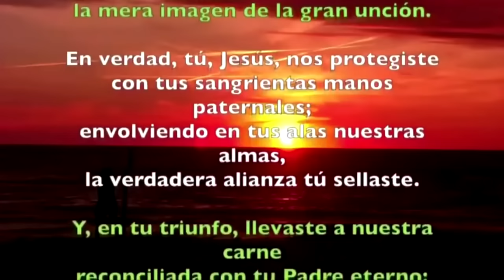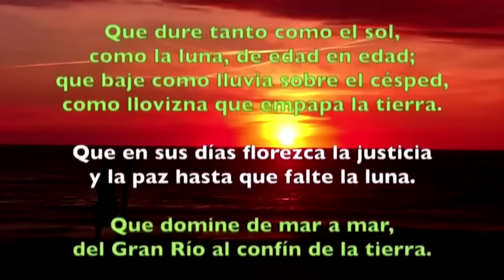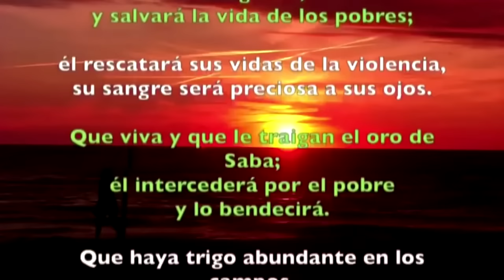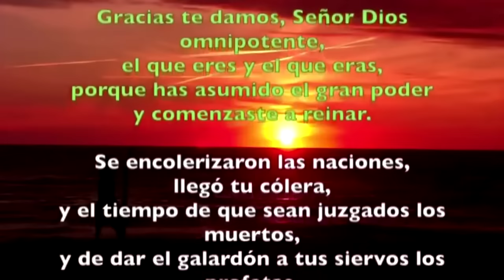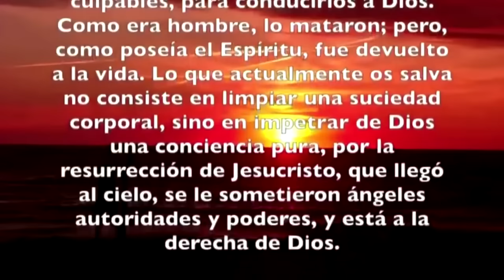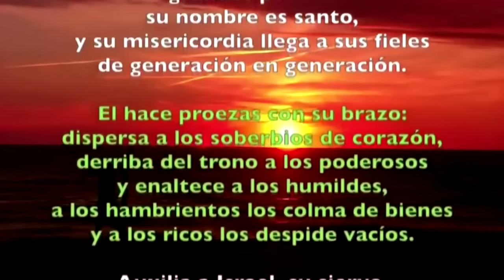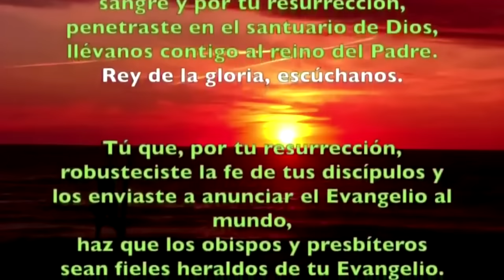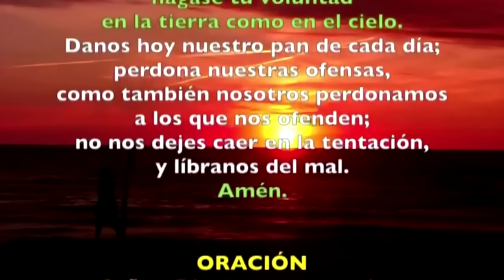Oración de la tarde (Vísperas), JUEVES 9 DE MAYO 2024 | VI SEMANA DE PASCUA | cathopray